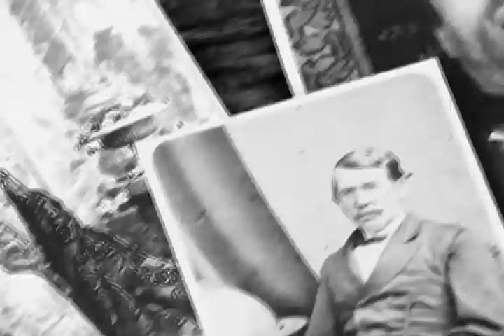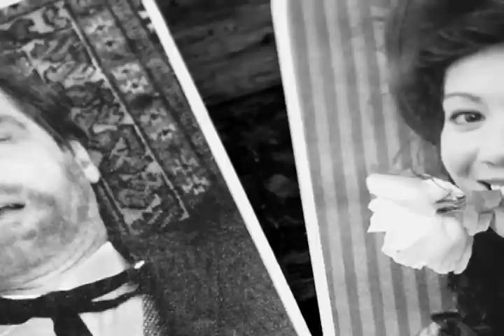"THE POACHER" A Silent Short Film (5min)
Synopsis: Set in the 1890s raw Northwest, a post-mordem photographer is killing people in the town to turn a buck and the brother of Mary - a young sharp shooter Annie Oakley type, has mysteriously gone missing. Through dreams and reality she seeks to revel the score.

Starring: Tara Browne, Brian Coffey, Mariel Belanger, Drummond Macdougall, Angelo Africa, Caroline Trevi Spronk, Rob Ross, and Monty Everall

Produced By Diversity Face Films
Directed by Douglas Thomson
Written By Alex Whitmer
Cinematography By Peter Stathis
Edited by Allen Legacy (silent film version)